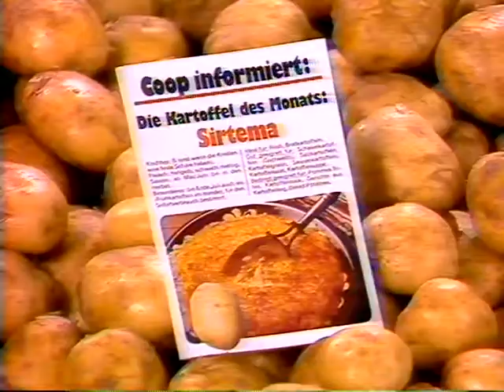Coop Mittwochstudio, Folge 568 vom 17. August 1988